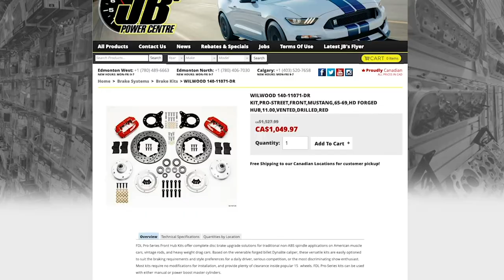JBs Powercast Ep.10 - Industry News plus today's special guest Mike Wynnyk from Blue Line Racing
April 03, 2020 JBs Power Centre - Adel Abagoush and Corey Rogers, Guest Mike Wynnyk
Today on the JB’s Powercast … Corey brings us the latest Industry News and Adel welcomes Special Guest Mike Wynnyk from Blue Line Racing Association.

Today's Automotive Industry News:

Aston Martin developed their first in house engine design since 1968. Twin turbo compact high revving V6. The engine will be a 3.0-liter twin-turbocharged V6, with an electrified powertrain. By designing the cylinder heads with the intake ports on the outside of the engine, and moving the exhaust ports inboard, they are able to nestle the turbochargers in the valley of the engine, which not only reduces the weight of the associated plumbing, but makes for a more compact, thermally efficient design. Plus it looks very unique and cool. It is being designed to be used with an electric motor of some kind, likely the turbocharges and V6 saved for operating at high RPM high horsepower demand while the electric motor will be used for low end torque production.

F1 Teams among groups in the automotive industry to step up to help in development of treatment technologies like ventilators. Mercedes, Red Bull, McLaren and Williams are dedicating their expertise to technology and design to help in the efforts. These technologies will go towards helping those affected more gravely by the COVID-19 virus.
These F1 teams join many others in the cause for manufacturing emergency and health care supplies including General Motors and Ford.

March 29 marks an interesting date. This week, March 29 in 1927, the 200 mph barrier was breached for the first time ever. The 200 MPH benchmark is still an high achievement some 93 years later. The world’s first 200 mph speed was hit by Major Henry Seagrave driving a Sunbeam ‘Slug’. This car, which was purpose built for land speed records, was powered by TWO massive V12 engines from airplanes for a total displacement of nearly 45 litres and generated just under 1000 HP. Not bad for 1927. What is your own personal speed record in a vehicle?

Interview with Special Guest - Mike Wynnyk

Mike Wynnyk has been a police officer with the Edmonton Police Service since 1991. Mike has a passion for Drag Racing that is shared with several other members of Blue Line Racing.

 Mike and the team at Blue Line work hard to educate automotive enthusiasts about practicing Motorsports in a safe controlled environment. More importantly they work to get racing off the streets and, on the track, where it belongs.

 We are excited to have Mike join us and provide some further insight into Blue Line Racing's programs and community involvement.

 Thanks for tuning in to our podcast.

JBs Powercast can be found on Facebook, YouTube, iTunes, Spotify, Stitcher, Google Podcast, iHeart Radio, TuneIn + Alexa, Facebook, YouTube, and jbspowercentre.com